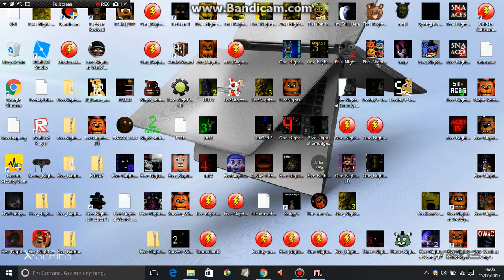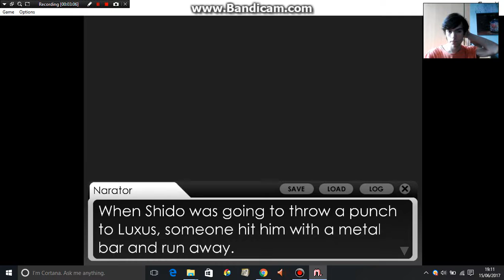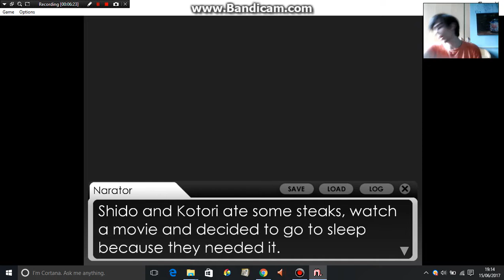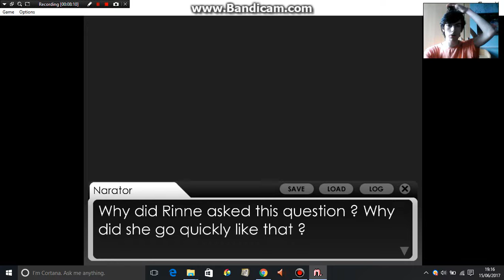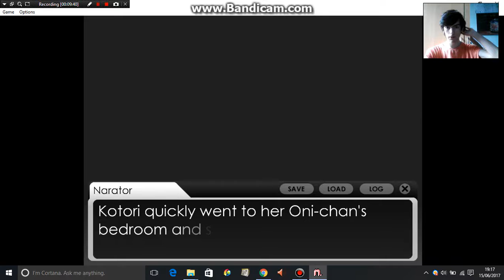Date A Live Visual Novel part 3 THEME PARK FUN!